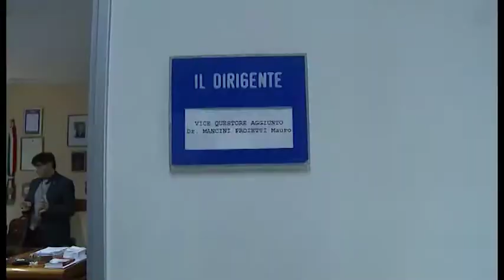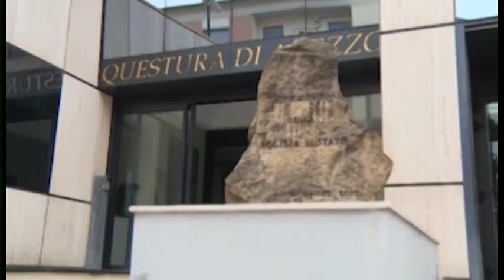Sorpreso con casse e mixer rubati in auto: denunciato un 42enne